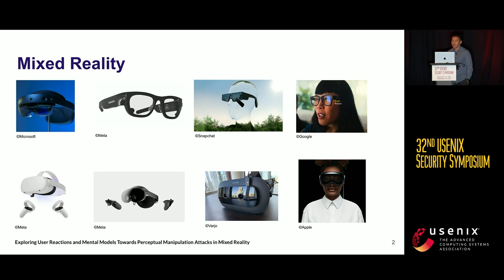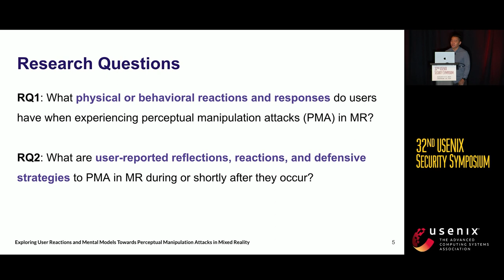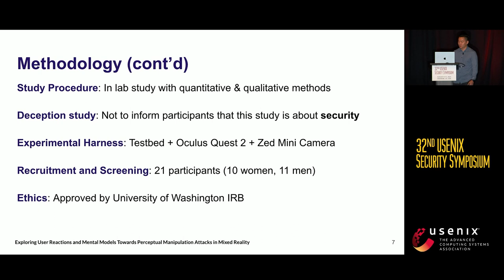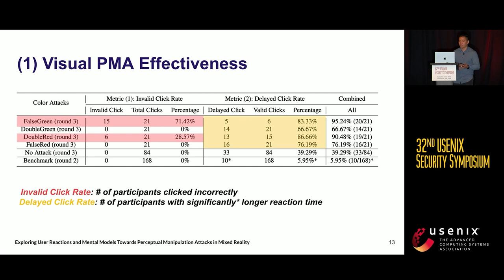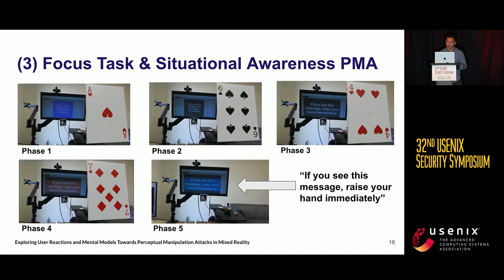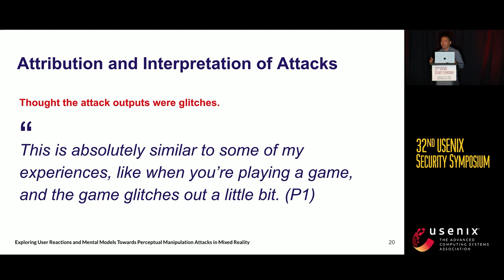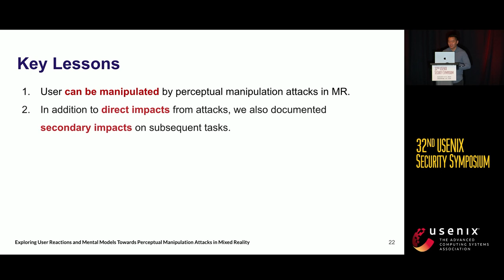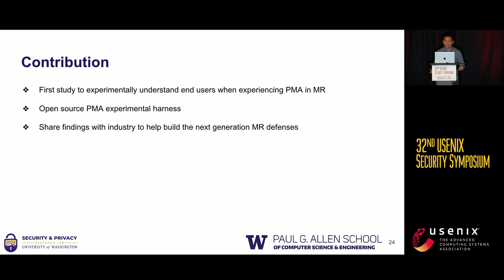USENIX Security '23 - Exploring User Reactions and Mental Models Towards Perceptual Manipulation...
USENIX Security '23 - Exploring User Reactions and Mental Models Towards Perceptual Manipulation Attacks in Mixed Reality

Kaiming Cheng, Jeffery F. Tian, Tadayoshi Kohno, and Franziska Roesner, University of Washington

Perceptual Manipulation Attacks (PMA) involve manipulating users’ multi-sensory (e.g., visual, auditory, haptic) perceptions of the world through Mixed Reality (MR) content, in order to influence users' judgments and following actions. For example, a MR driving application that is expected to show safety-critical output might also (maliciously or unintentionally) overlay the wrong signal on a traffic sign, misleading the user into slamming on the brake. While current MR technology is sufficient to create such attacks, little research has been done to understand how users perceive, react to, and defend against such potential manipulations. To provide a foundation for understanding and addressing PMA in MR, we conducted an in-person study with 21 participants. We developed three PMA in which we focused on attacking three different perceptions: visual, auditory, and situational awareness. Our study first investigates how user reactions are affected by evaluating their performance on “microbenchmark'' tasks under benchmark and different attack conditions. We observe both primary and secondary impacts from attacks, later impacting participants' performance even under non-attack conditions. We follow up with interviews, surfacing a range of user reactions and interpretations of PMA. Through qualitative data analysis of our observations and interviews, we identify various defensive strategies participants developed, and we observe how these strategies sometimes backfire. We derive recommendations for future investigation and defensive directions based on our findings.